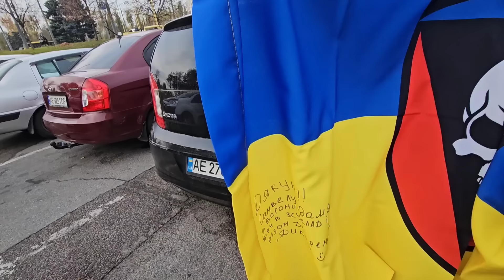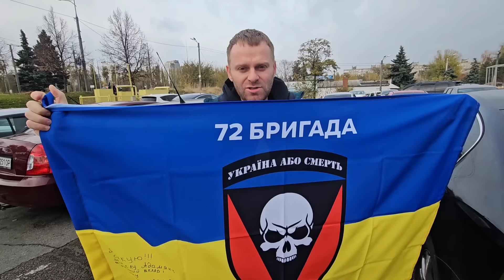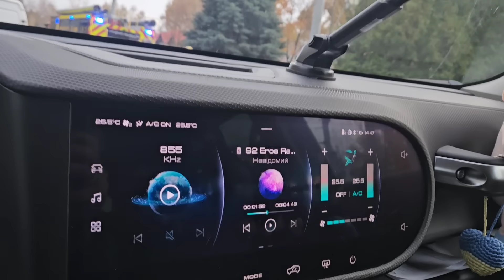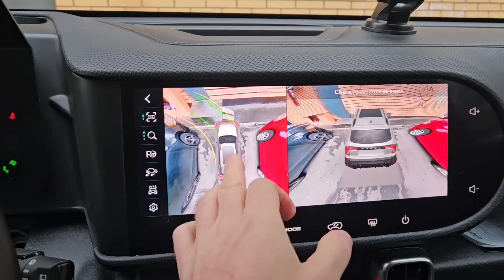У МАМЫ С НАДЕЙ